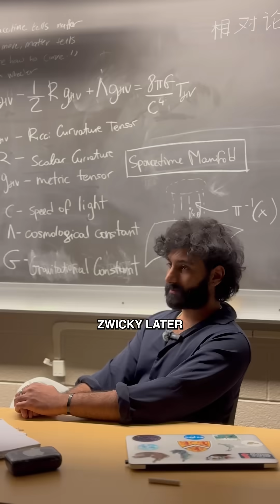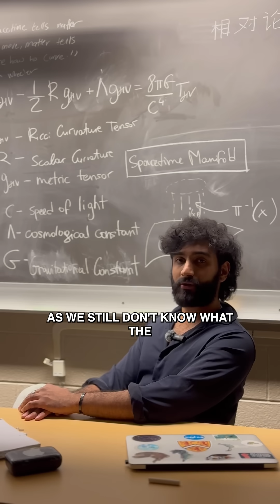HOW DO WE KNOW DARK MATTER EXISTS?